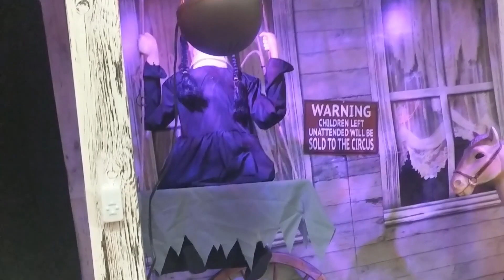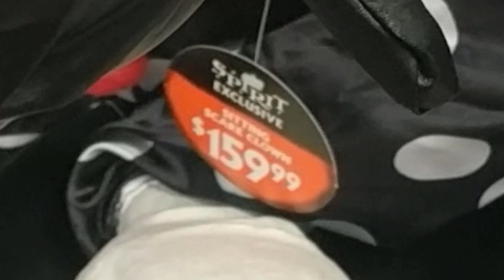Spirit Halloween Haunted House (Activity Crew Episode 4)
Spirit Halloween animatronics 2018. Ollie saves mom from the scary haunted house. Adam works the chainsaw. The boys get kind of bored.

Check out our follow up video playing the scariest game of all time (okay, maybe not the scariest)